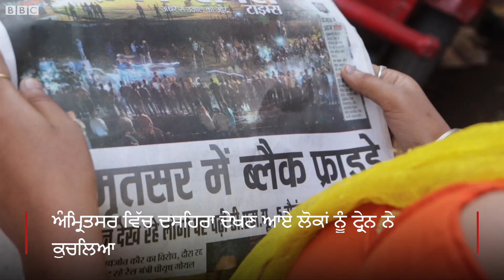Amritsar Train Accident: Man playing Ravana had gone to control the crowd | BBC News Punjabi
ਰਾਵਣ ਦਾ ਕਿਰਦਾਰ ਨਿਭਾ ਰਹੇ ਦਲਬੀਰ ਸਿੰਘ ਵੀ ਹਾਦਸੇ ਦਾ ਸ਼ਿਕਾਰ ਹੋ ਗਏ